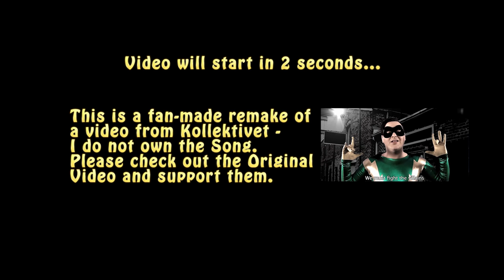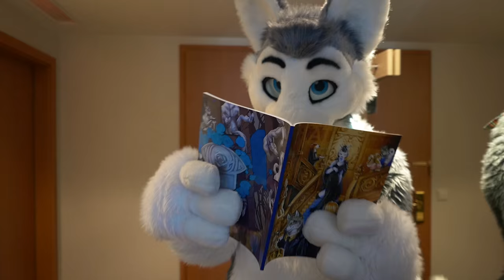Superfurrys can't be gay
This is a fan-made furry version of an original music video by Kollektivet.
This video was an idea from Lumo, filmed and cut by me for him.